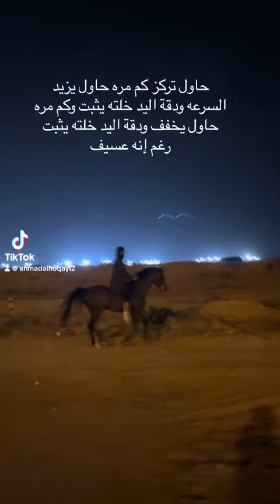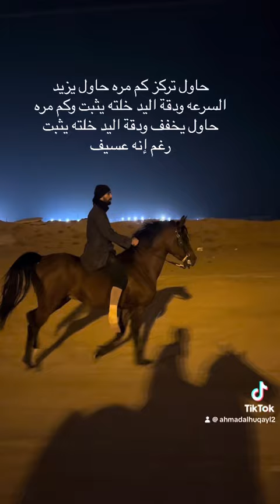دقة اليد كافيه لتثبيت سرعة الحصان